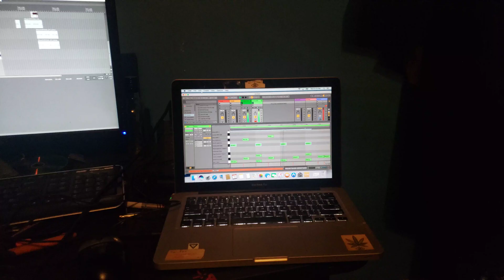Random Ableton Techno